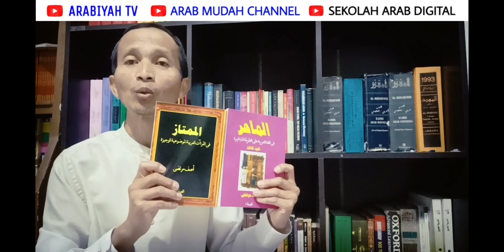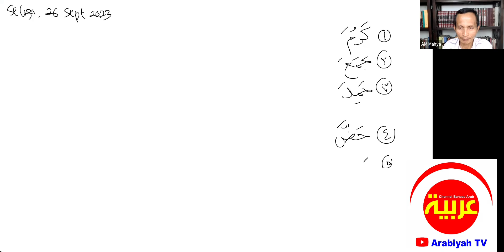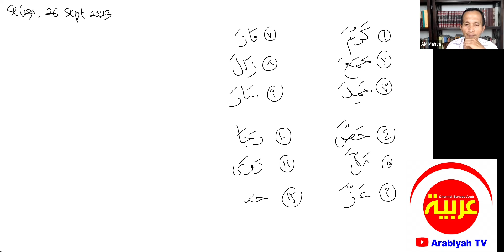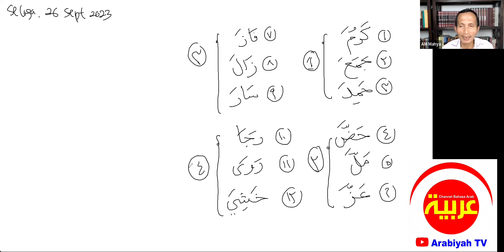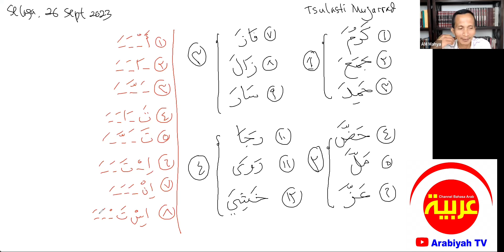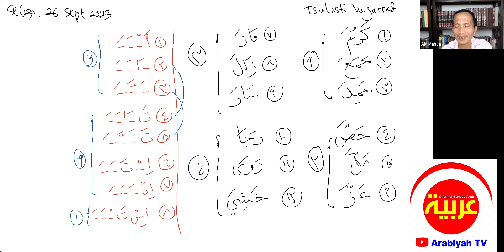Sharaf #253 || Konsep Ringkas 12 Wazan Tsulatsi Mujarrad & 8 Wazan Tsulatsi Mazid Formula AM Mahya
Bahasan tentang konsep ringkas 12 wazan tsulatsi mujarrad dan 8 wazan tsulatsi mazid.